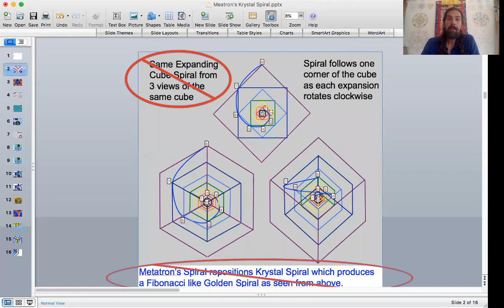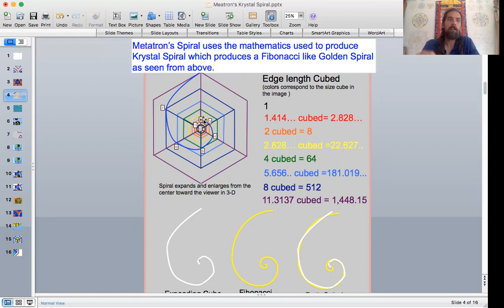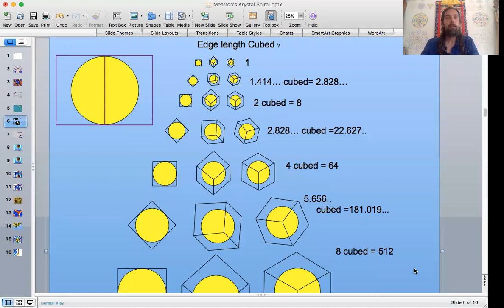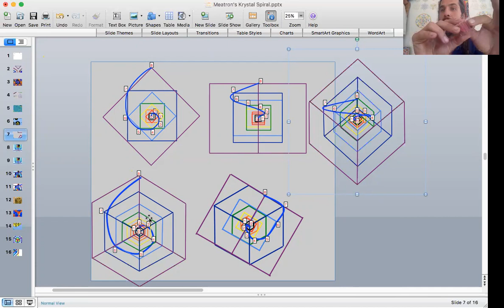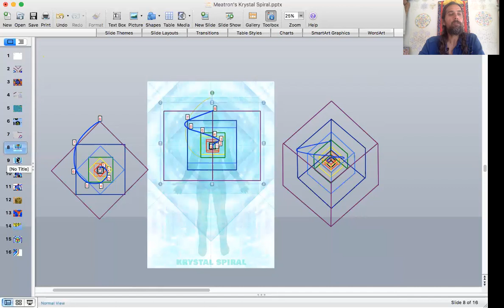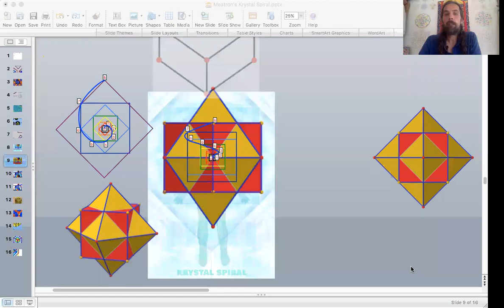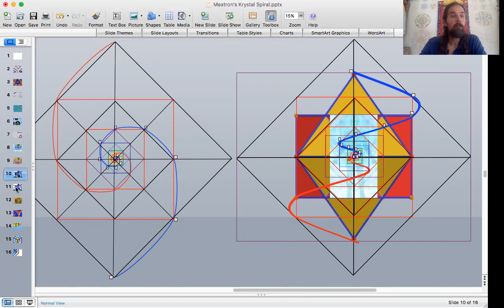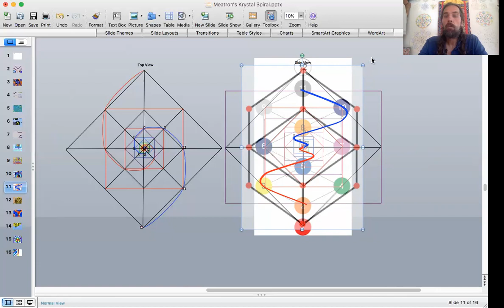Krystal Spiral Revisited and Revised: A Knew View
This video revisits my previous one where I compared the Krystal and Fibonacci spiral, as well as introduced a new spiral called Metatron's spiral.  Upon further contemplation and visualization I realized that what I presented as Metaton's spiral in the previous video is not the same type of spiral as Krystal spiral although it is built on the same mathematics, so in this video I correct that and also show what the Krystal spiral looks like from a side view, and how it can be viewed to relate to the geometry of the human energy field.